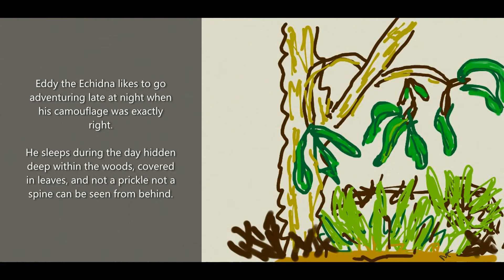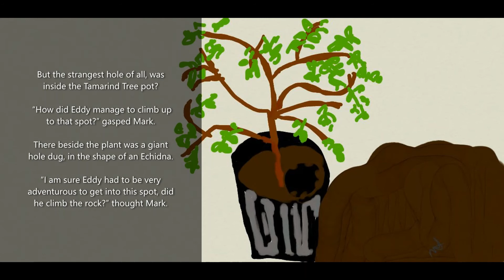Original Australian Children's Stories - Eddy the Echidna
Original Australian Children's Story - Vers 2 -  Eddy the Echidna.

Written, illustrated and narrated by Maxine Turner

Eddy frequently visits the author's backyard and is always up to some sort of mischief.

A true Australian story.